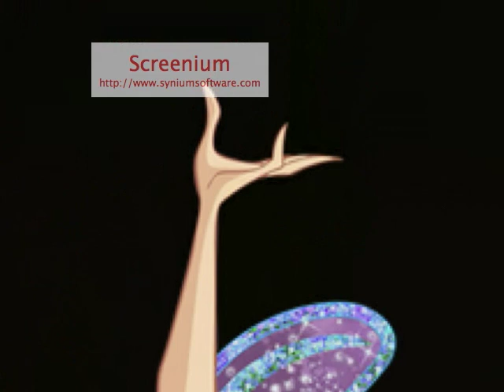innotab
winx club